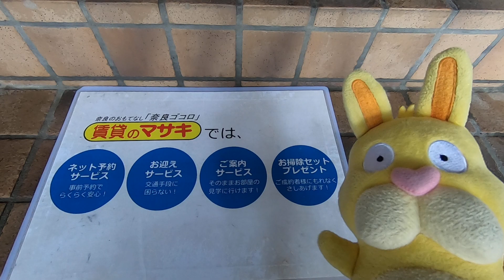9773ヴェルドミール外観 案内動画♪賃貸のマサキ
奈良市法華寺町にあります２LDKアパートの【ヴェルドミール】の紹介動画になります。